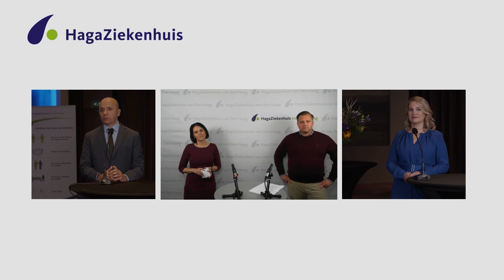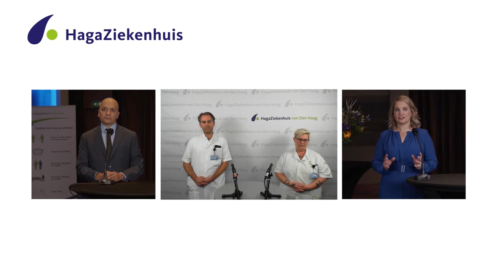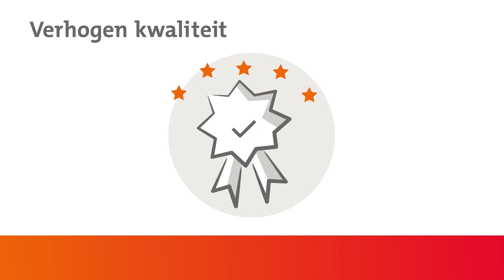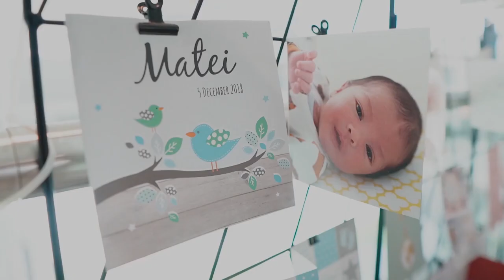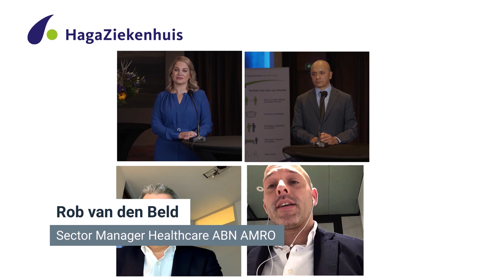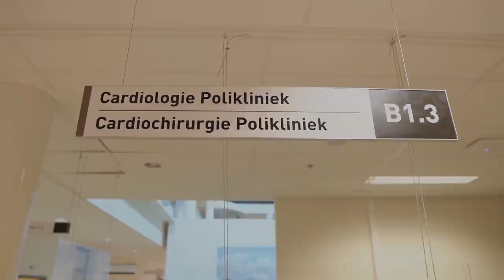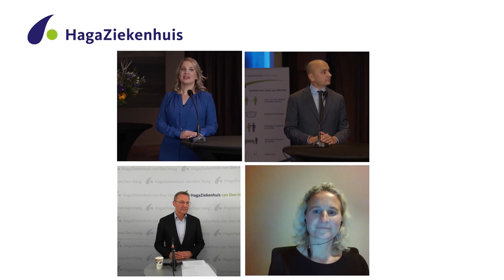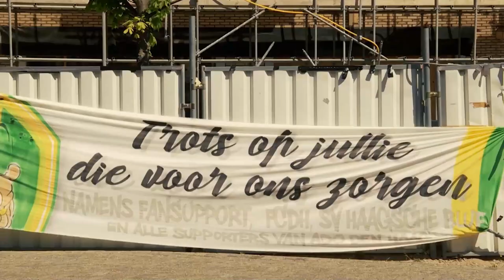Relatie webinar HagaVerbindt - 26 november 2020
Op 26 november 2020 was de relatiedag van het HagaZiekenhuis. In verband het coronavirus dit jaar als webinar. Bekijk het hele webinar. Of gebruik een van onderstaande links om snel naar een onderdeel te klikken.

0:00 ▶️ Welkom

1:13 ▶️ Strategie en visie van het HagaZiekenhuis
Carla van de Wiel, directievoorzitter HagaZiekenhuis en Rémon Baak, voorzitter Medisch Specialisten Coöperatie (MSC) Haga, praten je bij over de ontvlechting van de Reinier Haga Groep en strategie ontwikkeling van het HagaZiekenhuis

8:04  ▶️ COVID-19
Intensivist Tim Jansen en verpleegkundige Daisy de Groot vertellen over de COVID-zorg in het HagaZiekenhuis.

20:15 ▶️ Meerjarige zorgcontractering
Daan Rooijmans, senior manager zorginkoop bij zorgverzekeraar CZ geeft zijn visie over meerjarige contractering.

30:43 ▶️ Integrale geboorte zorg
Gynaecoloog Hanneke Feitsma geeft een toelichting over de toegevoegde waarde van de grootstedelijke Integrale Geboortezorg Organisatie (IGO), samen met verloskundige Anke Selles, tevens voorzitter van het dagelijks bestuur van de IGO.

38:39 ▶️ Financiering van de zorg
Accountmanagers Lennard Ekelmans (Rabobank) en Rob van den Beld (ABN AMRO) geven hun visie over de financiering van de zorg.

49:44 ▶️ Beeldbellen
Cardioloog Wilco Tanis en huisarts Pieter Kersemakers vertellen over de toegevoegde waarde van - en hun ervaring met beeldbellen en teleconsultatie.

56:11 ▶️ Transitie van zorg
Medisch Directeur Karel Ronday en huisarts Barbara de Doelder, bestuurslid HuisartsenKring Haaglanden bespreken hoe we de zorg kunnen verbeteren door samen te werken aan de juiste zorg op de juiste plek.